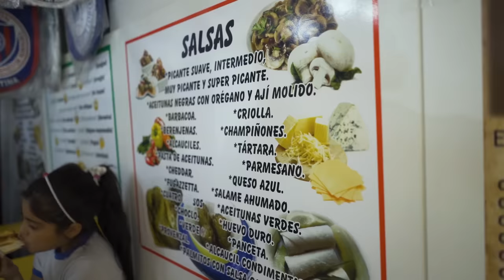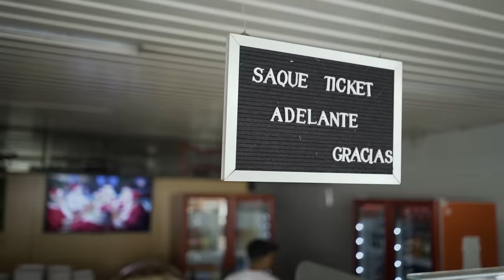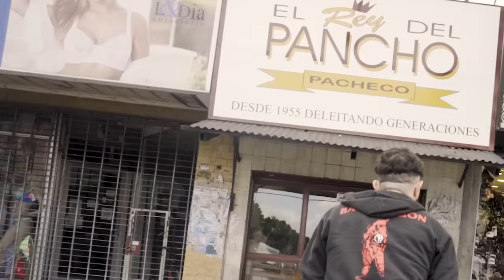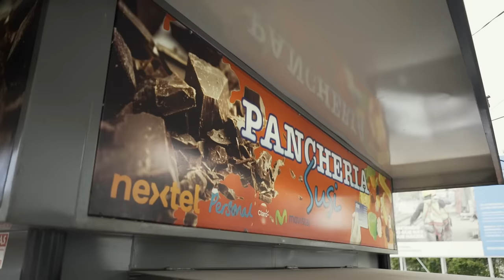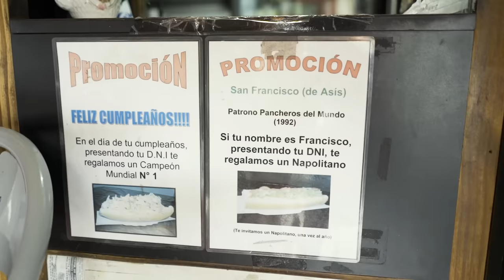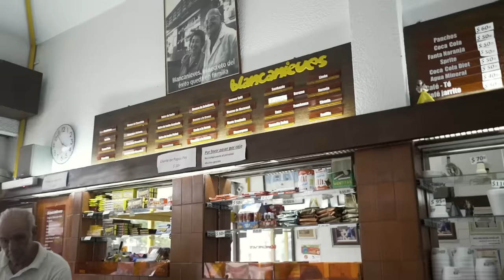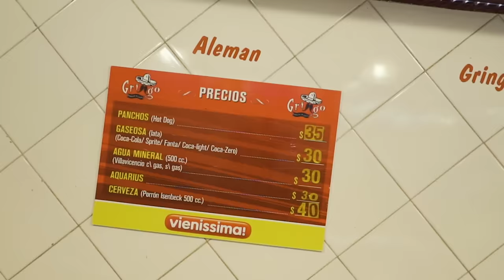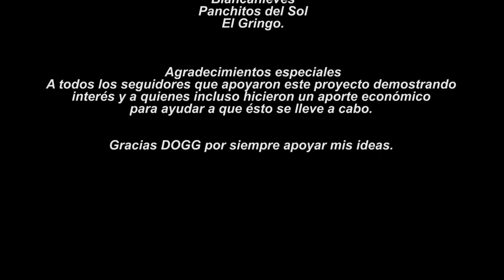Pancherías de Culto - Documental de Hot Dogs Argentinos.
Sinopsis por Sebastián Culp (@sebastianculp):

Alejandro Roig (más conocido como Burger Kid) emprende un viaje por las más emblemáticas pancherías de Zona Norte y Capital Federal en busca de la cosa más simple del mundo: un pancho. Pero en realidad no hay panchos simples,
cuando se trata de personas que disfrutan tanto de la comida. Así como tampoco es simple saber dónde se consigue ese eslabón perdido, muchas veces no tenido en cuenta, de la gastronomía fast food vernácula. Esto también es cultura, al igual que saber en qué lugar comer una buena pizza de muzzarella. Por eso, nadie mejor para trazar esta ruta que reivindica al pancho, que un fanático apasionado de las cosas sencillas pero que tienen ese diferencial que las hace completamente únicas en su especie. Y en esa búsqueda, quizás sin proponérselo, va a descubrir un universo singular, con personajes y leyes propias.

Abrí Google Maps.
Cargá la SUBE.
Porque cuando pongas Play vas a querer ser parte de la liturgia de Pancherías
 de culto.
Créditos:
Idea original, y Direccion General : Alejandro Roig (@burgrkid)
Cámara y edición: Agustin Franzoni. (@agufranzoni)
Diseño y animación de logo por Francisco Negrello (@odioteodio)